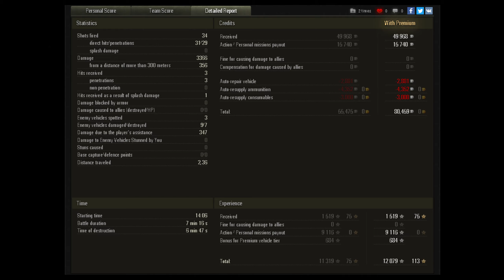WoT M41A1 FL 10 Gameplay ♦ New T6 Premium Medium Tank Review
WoT M41A1 FL 10 gameplay review, in this WoT M41A1 FL 10 review the M41A1 FL 10 WoT we see this New Premium Medium in a great WoT replays M41A1 FL 10 Medium Tank review. In this outstanding M41A1 FL 10 WoT review the Premium Tier 6 Medium Tank wins numerous medals including the Top Gun medal in an inspiring WoT replays M41A1 FL 10 on the Murovanka map. Early on in this WoT replays M41A1 FL 10 the M41 takes out the CS-44 in typical WoT M41A1 FL 10 gameplay. I really enjoyed this M41A1 FL 10 WoT gameplay and the way this rapid firing French Medium tank got around the map to devastating affect in awesome WoT replays M41A1 FL 10. Towards the end of this M41A1 FL 10 WoT review the French rapid firing auto re-loader takes out the enemy KV-122 and AMX 40T in memorable M41A1 FL 10 gameplay. This was one of the 1st M41A1 FL 10 Wot Replays / M41A1 FL 10 best replays  i've released.

During this WoT M41A1 FL 10 review I've added some useful WoT M41A1 FL 10 gameplay tips, guides and tutorials on re-load, armor and penetration.

The player in this WoT M41A1 FL 10 review is Montwa123 (P_Z_P) a good player from the EU server, Montwa123 showed 100% how to play the French Tier 6 Medium Tank in a highly skilled Montwa123 WoT gameplay.

⭐ Follow Saint Grizz Replays on FB for more WoT Replays M41A1 FL 10 ⭐

⭐ Feel free to send me your WOT Replays M41A1 FL 10 ⭐

--- WoT M41A1 FL 10 Gameplay details ---
Tank: French Tier 6 Premium Medium Tank.
Map: Murovanka - Standard.
7 Kills, 3.3k Dmg.

--- Wargaming ---
World of Tanks is a massive online multiplayer game, also known as WoT developed by Belarusian company Wargaming, featuring mid-20th century World Of Tanks gameplay 1930s–1960s era combat vehicles.[1] It is built upon a freemium business model where the game is free to play, but participants also have the option of paying a fee for use of "premium" features. The focus is on player vs. player  WoT gameplay with each player controlling an armored vehicle or tanks.